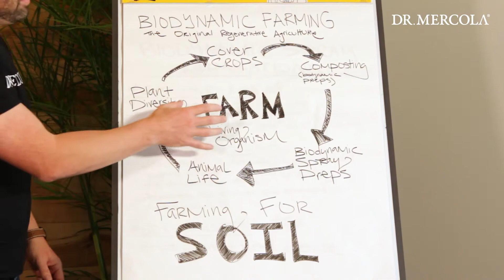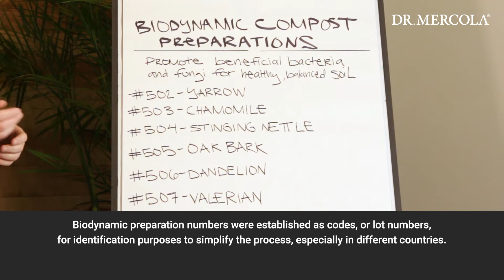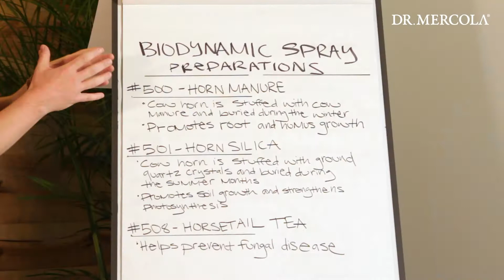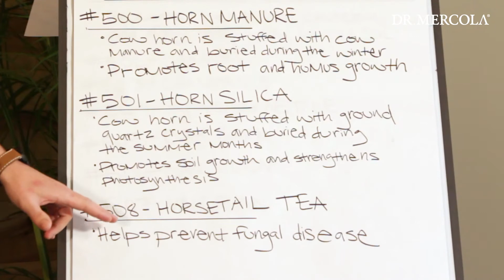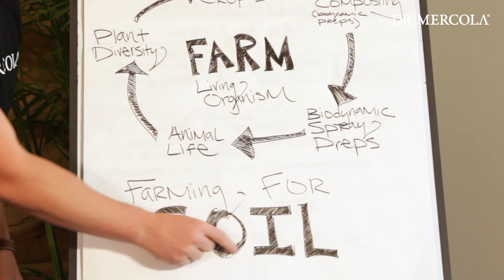What is Regenerative Biodynamic? Explained by Ryan Boland of Mercola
Ryan Boland, Cheif Business Officer of Mercola, explains what Biodynamic® is and discusses the official preparation processes established by Demeter International. He shares how this original farming practice differs from conventional farming and why it's an important method and certification for the health of our planet and food.

Biodynamic preparation numbers were established as codes, or lot numbers, for identification purposes to simplify the process especially in different countries.